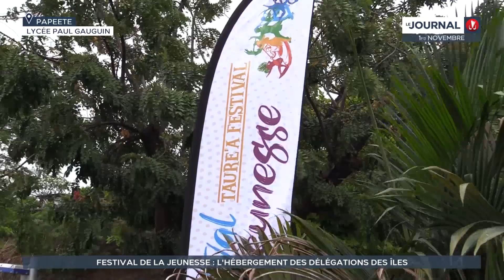Festival de la jeunesse : l'hébergement des délégations des îles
Le Taure’a festival (festival de la jeunesse) débute ce mercredi 2 novembre. Il devrait accueillir environ 4 000 personnes. C’est le premier événement qui rassemble autant de jeunes depuis la crise Covid. Des délégations des Raromatai et de Moorea-Maiao ont également fait le déplacement pour y participer. Le lycée Paul-Gauguin leur a ouvert ses portes.